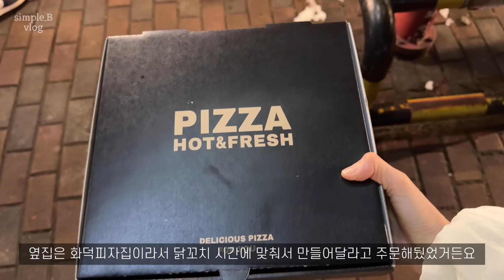Vlog | 직장인 브이로그 | 데일리룩 | 더로우 피셔맨 샌들 | 어그스트 팝업 | 자라 신상쇼핑 | 르메르 | 컵누들 마라샹궈 | 부기부기 | 출근룩 /simple.B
intro 00:00

day 1. 00:01
Out: ETHOS 에토스
Top: MODESTMOOD 모데스트무드
Ops: EUNOIA 유노이아
Shoes: CAMPER 캠퍼
Bag: LEMAIRE 르메르

day 2. 02:10
Out: INSILENCE 인사일런스
Top: LE917 르917
Ops: LE917 르917
Shoes: CAMPER 캠퍼
Bag: THEROW 더로우

day 3. 04:35
Out: VINTAGE 폴로랄프로렌
Top: ETHOS 에토스
Shoes: BIRKENSTOCK 버켄스탁
Bag: LEMAIRE 르메르

day 4. 09:46
Out: ETHOS 에토스
Top: LEMAIRE 르메르
Sk: LE917 르917
Shoes: MASSIMODUTTI 마시모두띠
Bag: THEROW 더로우

day 5. 17:42
Out: FLAT80 플랫80
Pt: ETHOS 에토스
Shoes: ETHOS 에토스
Bag: THEROW 더로우

✽ 단순제공 받은 제품을 포함하고 있습니다. (*)